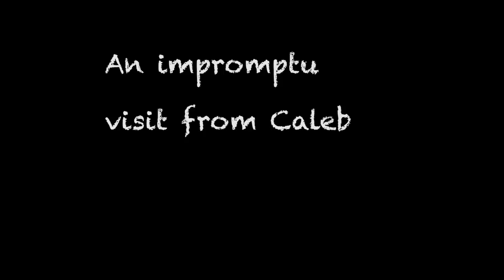Suki Goes For Six Balls